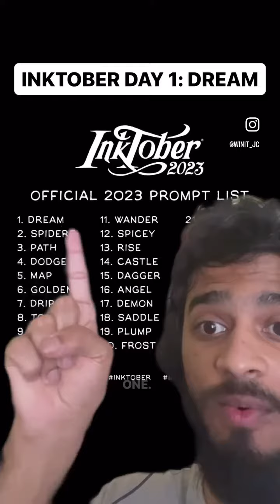INKTOBER 2023 prompts but I improvise a sketch || Day 1: Dream